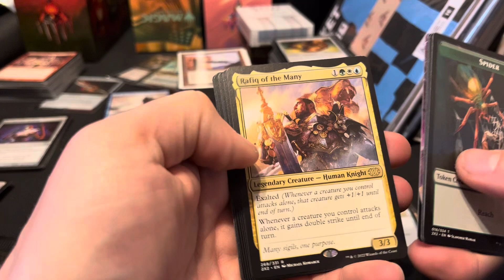Double masters whoop whoop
Love all these amazing packs. I need more find all your miniatures here for them epic encounters

get your stunning maps here for all those encounters

come give us a follow here and see our gaming. Until we are back to normal.

Or Facebook us we share as much gaming content as we can. We are building a community and a launching platform to help promote and boost companies projects

go have a look here for your dnd needs

get you cards graded here in the UK with these awesome people. They follow the same grading system as PSA. It makes sense